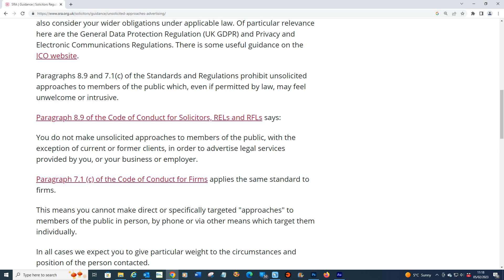Scam or Sharp Practice? Estate Planning Cold Calls Scambaiting UK The Major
An odd pair of cold callers who seem rather too interested in The Major's plans for when he's no longer around to make plans. I can only speculate about their motives.

Solicitors Regulation Authority guidance on unsolicited approaches (advertising) to members of the public

The caller ID was 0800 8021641. Other people's experiences with that number in the same year can be found

That number also turns up a report on a fraudulent cloned company in 2015